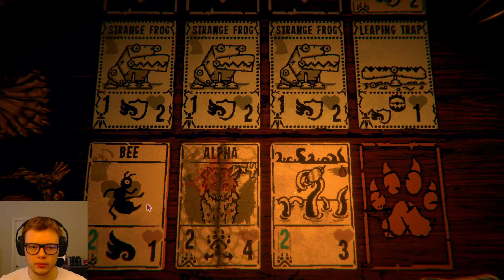He Wasn't Ready for the Blue Eyes White Dragon | Inscryption #4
We are the one who cards, and we crush any opponents before us...

This game has increasingly become more fun! Each time we perish a new gameplay mechanic is added and our matches become more complex. I can't help but play more and more. Thus, another episode is coming out today as well.